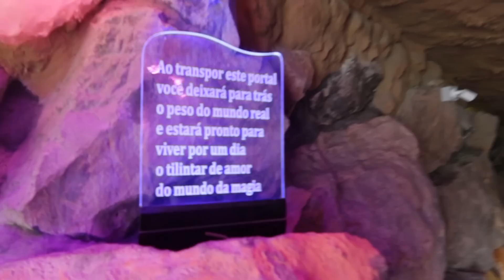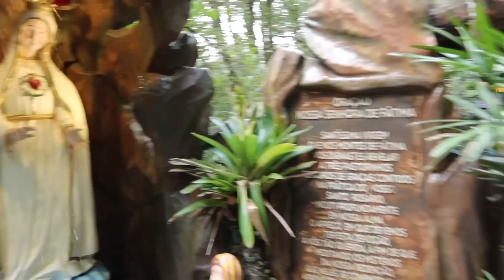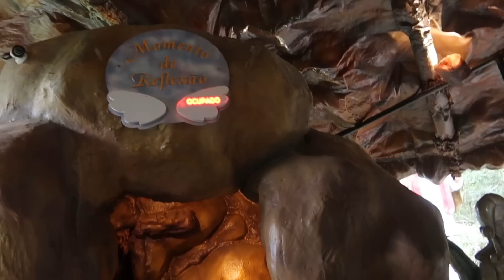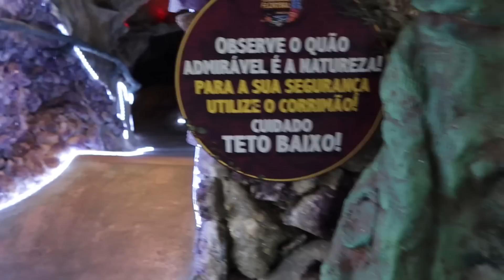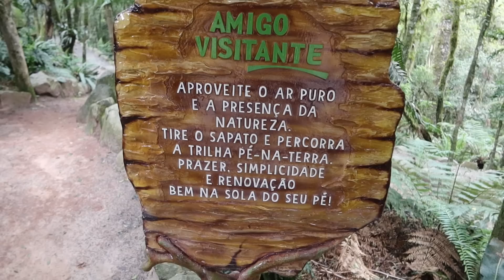O CANSAÇO DA GRAVIDEZ CHEGOU!